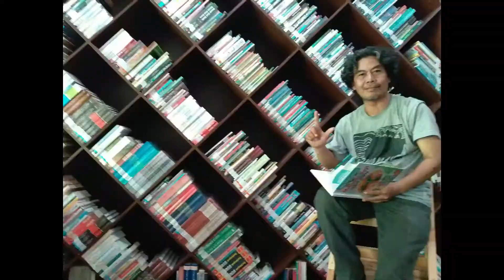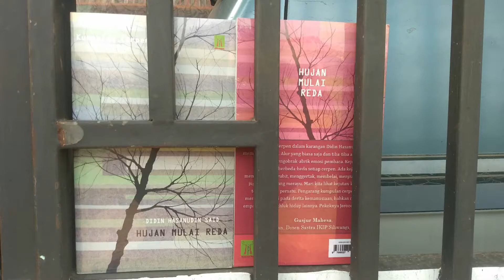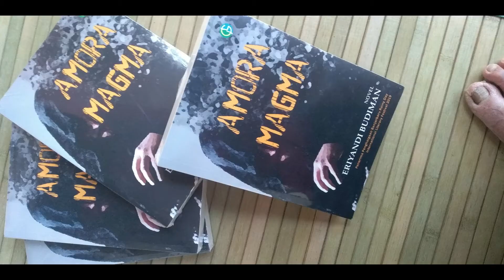PELUANG KERJA BARU SENI DAN DISAIN CALON MAHASISWA PERLU TAHU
Peluang Kerja untuk pelaku Seni dan Disain, termasuk film dan televisi, sangat terbuka di masa kini dan mendatang. Munculnya fenomena NFT, Yotube, hingga kebijakan baru pemerintah di bidang pendidikan yang berimbas pada kurikulum, harus dihadapi cermat pihak kampus.

Di Fakultas Pendidikan Seni dan Disain UPI Bandung, lahirnya MBKM (Merdeka Belajar Kampus Merdeka) membuat pihak fakultas, seperti yang dituturkan Dr. Zakaria S Soeteja, M.Sn., Dekan FPSD itu harus cepat beradaptasi. Kebijakan ini tetap dianggap positif, karena mahasiswa akan dibekali ilmu lain selain bidang keilmuan yang inti. Misalnya, mahasiswa yang memilih jurusan seni rupa, disain, maupun film dan televisi, dapat mengambil matakuliah di jurusan atau prodi lain.

Untuk meraih peluang kerja baru, yang akan mungkin muncul di masa kini dan masa depan, membuat mahasiswa harus menyiapkan diri dengan berbagai ilmu yang diminatinya. Peluang kerja itu harus diperjuangkan.

Narasumber  : Dr. Zakaria S. Soeteja, M.Sn. (Dekan FPSD UPI Bandung)
Tempat         : Kampus UPI–Bandun